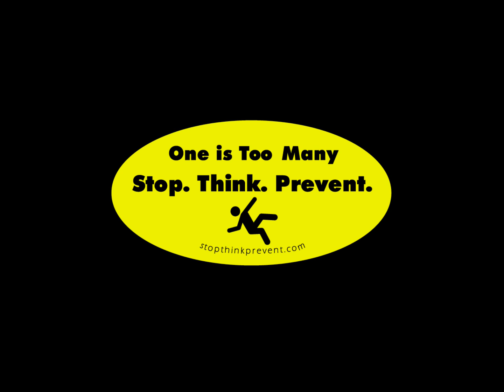Excavation Safety Definitions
Common excavation terms defined

Excerpt from excavation and trenching video developed in 2005 under an OSHA Harwood Grant. Part of a larger, navigable DVD with slide show and embedded video.

The DVD is now available here:

In response to receipt of DVD:

"I went through your training DVD with the quizzes and WOW, I am so impressed and can’t wait to show the training to our guys and girls!

This is so much more than I could have ever offered myself. There seems to be a lack of in-depth training into the dangers of working around excavations and trenches here in our area. I am just going to double check that all the depths mentioned are the same for us in Canada!

In parts of Canada workers are required to take Ground Disturbance 201, however it really only tells them the requirements, especially for potential contact with utilities – doesn’t truly explain/show how to achieve what they expect in terms of the entire excavation process, and the other hazards that go with it. Your DVD really bridges that gap between the legislated training and actually working with/in excavations and trenches."

Our YouTube videos and updates are always FREE. But if you see value, or would like to help support continued growth of these safety resources, we encourage you to make a "donation" as you see fit.

$1.00 a month or more are arbitrary numbers, but do help to defray costs and covers transaction fees. You are welcome to offer any amount you like - the best way is usually to base it on the value you have received - for instance, if you are using this Excavation and Trenching video multiple times to train multiple people, go for it!

But please ask yourself - What value does this resource have to me?